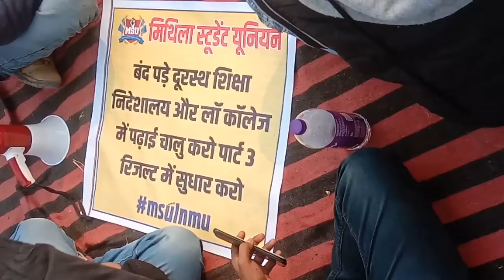University ❤ Darbhanga Universit(दरभंगा यूनिवर्सिटी में धरना प्रदर्शन)❤MSU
hello guys,I'm just starting my YouTube journey, here on this channel l'll provide you better travel vlogs witch you'll enjoy a lot.

MSU dharna Pradarshan
my village blog